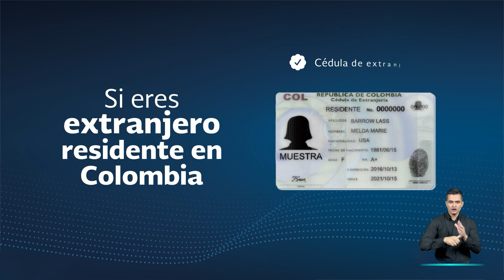¿Cuáles son los documentos válidos para votar en las Elecciones Territoriales 2023?